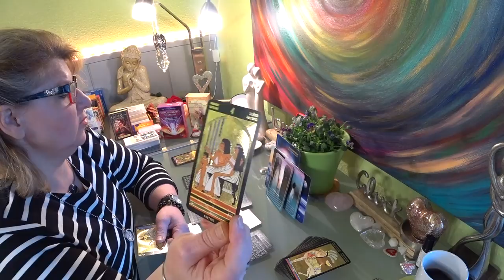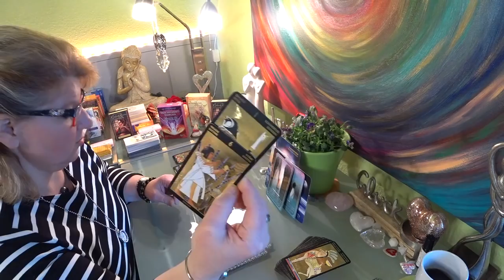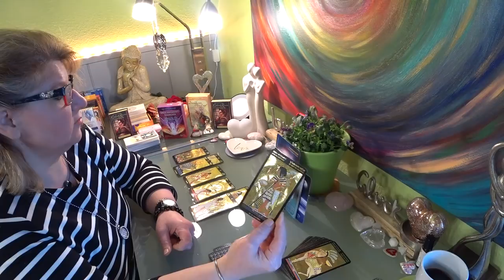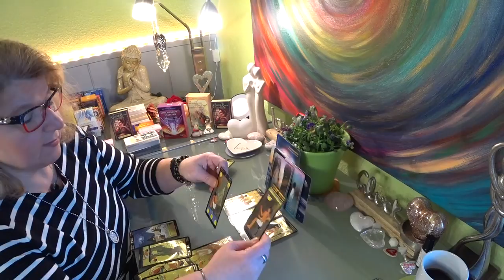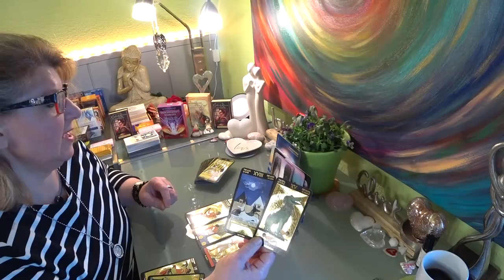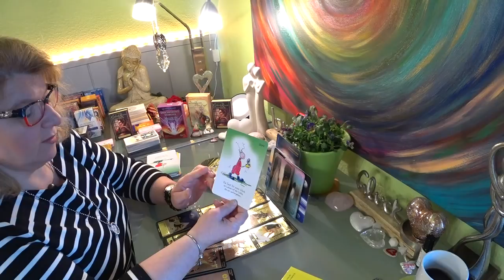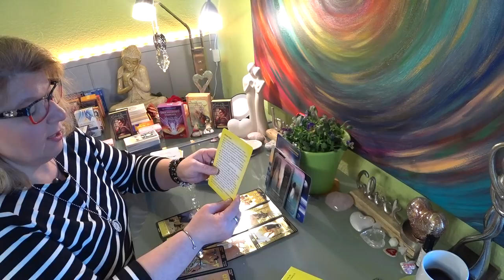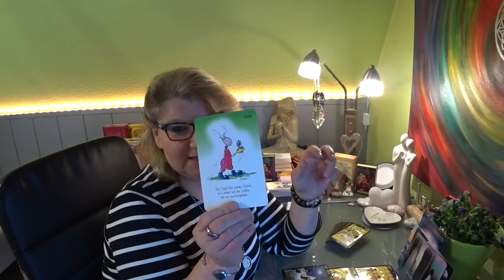💞💞Lèlektàrs Szererlem / Mi vàr ràd a hèten?💞💞 Màrcius 29.-àprilis 05.-ig